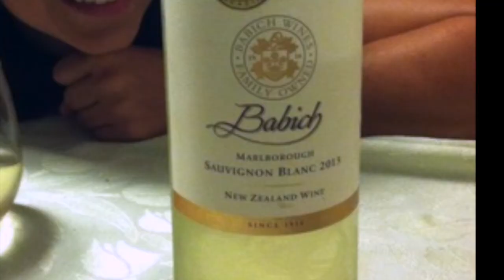Pagan Newbie: Self-Compassion- I matter!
This pagan community has shown me just how accepting and caring a community can be and for that I thank you. Its time to hold my head a little higher. Still learning how to be proud of who I am. Took a moment to reflect on things that make me special.clip and movie montage towards the end.  SHARE YOUR STORY WITH A VIDEO RESPONSE!